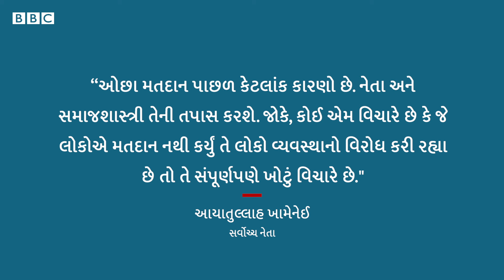Masoud Pezeshkian : ઈરાનમાં રૂઢિવાદી નેતાની હાર, સુધારાવાદી નેતાની જીત, શું સૂચવે છે?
ઇરાનમાં નવા રાષ્ટ્રપતિ ચૂંટાઈ આવ્યા છે.પરિણામોમાં આ સુધારાવાદી નેતાની જીત શું ઈરાનમાં એક નવા સૂરજને સૂચવે છે? અને કોણ છે આ નવા નેતા જાણીએ આ વીડિયોમાં

તમે અમારી સાથે જોડાઈ શકો છો :

JioChat Channel : BBC Gujarati
ShareChat : bbcnewsgujarati